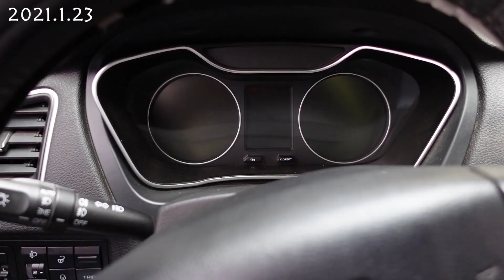老譚一早上街挑選瓷磚，準備給花壇穿“衣服”弄好後效果還不錯！【小小譚】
老譚一早上街挑選瓷磚，準備給花壇穿“衣服”弄好後效果還不錯！
花壇基本建好了，老譚今天去街上買瓷磚，小譚是司機，馬上把瓷磚拉回家，貼在花壇上效果還不錯！
小小譚 買瓷磚 花壇 挑選瓷磚 建花壇 我们强调了合法害虫控制方法的重要性，视频内容绝对无动物受害。